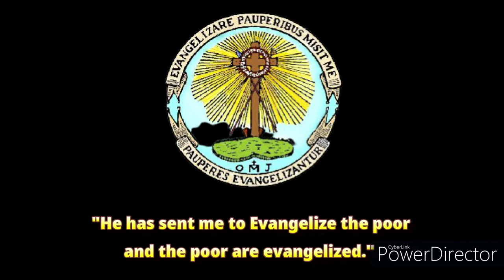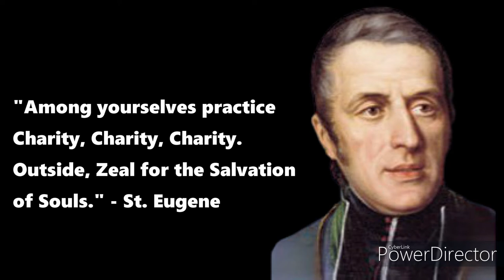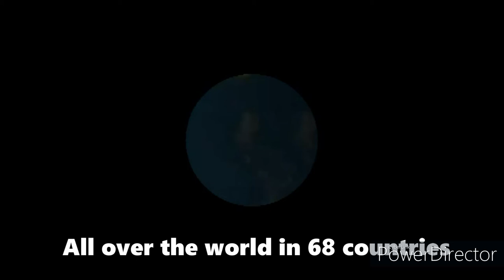St. Eugene's Life History